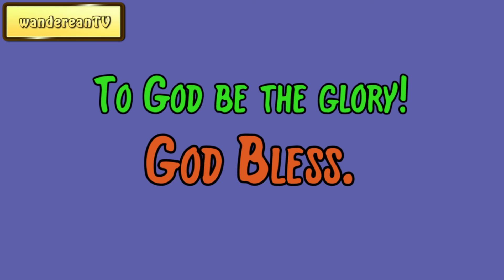January 15 || Our Daily Walk by F. B. Meyer